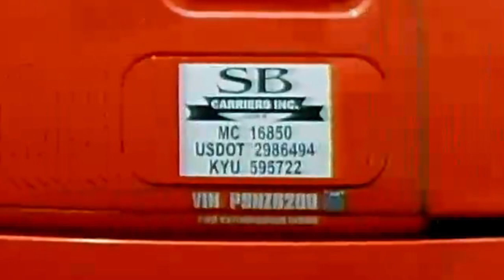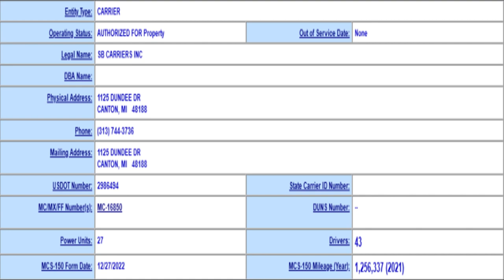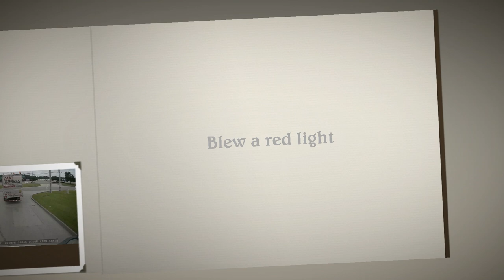SB Carriers Inc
Patience and common sense do not apply to this driver. He runs a red light then almost gets t-boned because he does not yield right of way to the opposing traffic.